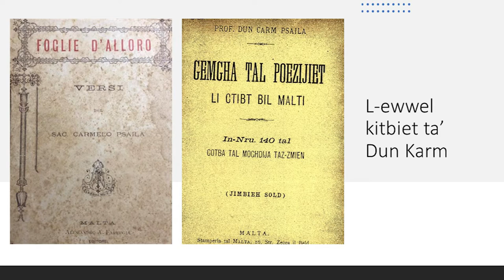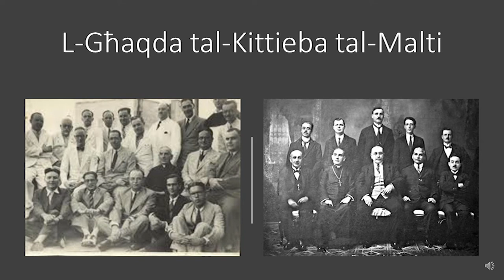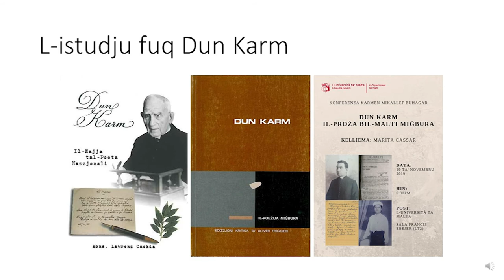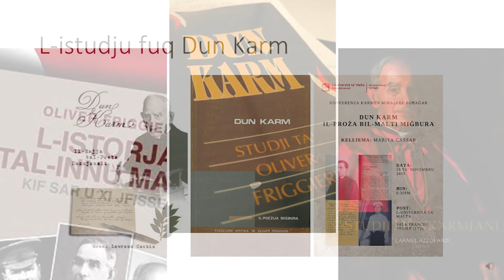Dun Karm Psaila - il-poeta nazzjonali